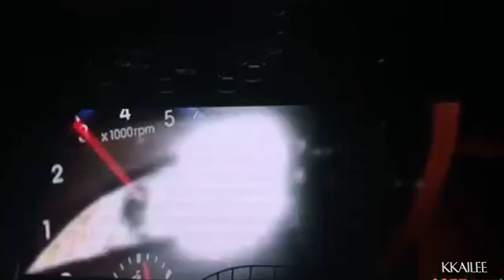BETRAYAL (IT LOOKS BAD ON YOU) TRAILER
The trailer for the upcoming sequel of CIMH(MBM). I think it turned out really choppy and crappy but i'm too lazy to fix it. Rendering takes forever! Enjoy.